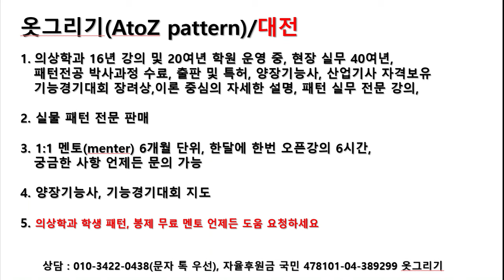20240517164-3)Shawl collar summer jacket/sewing,숄칼라 여름재킷/봉제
Shawl collar summer jacket/옷그리기/AtoZpattern